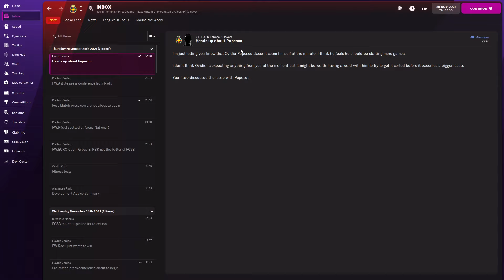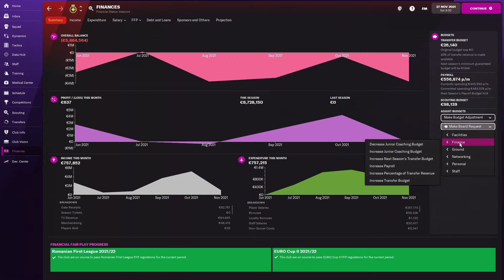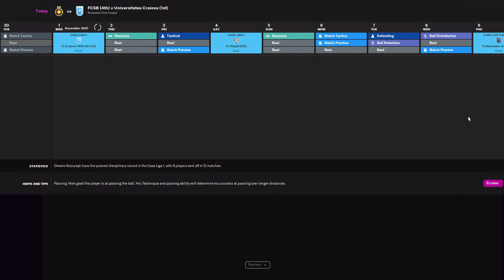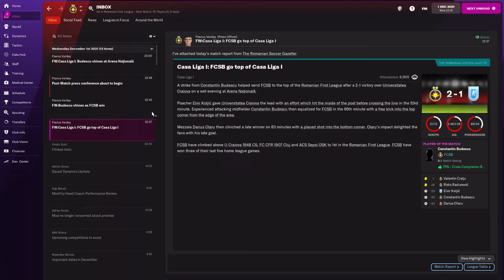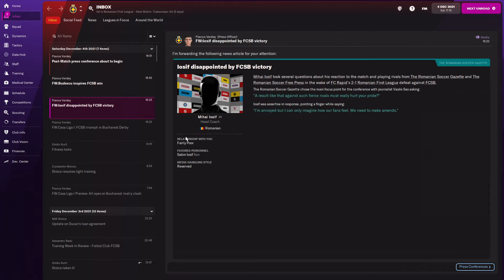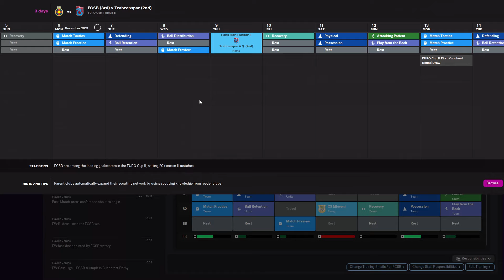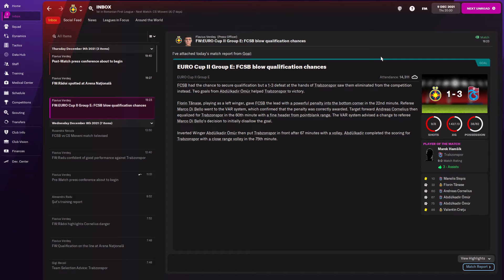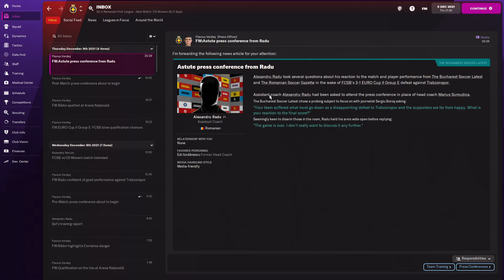ULTIMA SANSA PENTRU CALIFICARE !! // FM 22 ROMANIA CARIERA CU FCSB #8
❎Ultima sansa pentru calificarea in primavara europeana FCSB-Trabzonspor